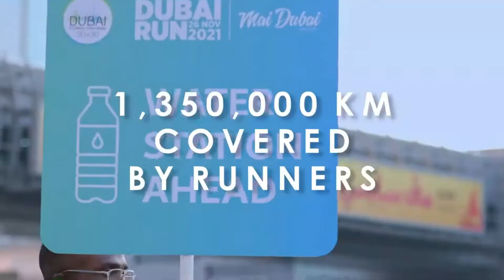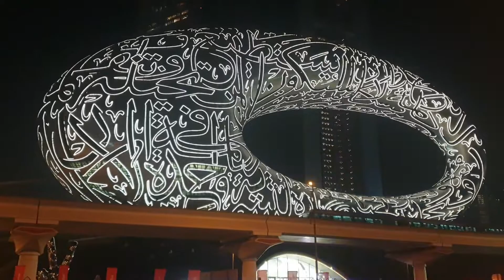Dubai Run 2022 | The world's largest free fun run turns Sheikh Zayed Road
Join next year here | Amazing Dubai Run 2022.
Dubai Run 2022 Dubai Fitness Challenge 30X30
Dubai Run | HH Sheikh Hamdan#DubaiRun DubaiFitnessChallenge runningubai RunDubai Run 2022 SHEIKH ZAYED ROAD 1-2 (NON STOP) Ras Al Khaimah Half Marathon, @SheikhHamdanCrownPrince,
Dubai Run 2022: Sheikh Hamdan Crown Prince of Dubai on Sheikh Zayed Road,
Drone view,

The highlight of our morning during the 10kms run at the Dubai Run event for Dubai Fitness Challenge 2022
His Highness Sheikh Hamdan Bin Mohammed Bin Rashid Al Maktoum, Crown Prince of Dubai and Chairman of the Executive Council of Dubai ( @faz3 ) lead the way and openly participated in the 10kms of Dubai Run amongst his community.
Another special moment that our children Rio ad Tia ( @littlewolf1311 ) will always remember, be honoured and grateful for, was when His Highness greeted them again and ran pushing Rio in his running chair for some of the distance - thank you so much … it was a beautiful example of Inclusive Imapctivity!

Thank you for being such an inspiring leader, a true role model and making time for your community!

Topic cover in this video:
His Highness Sheikh Hamdan Bin Mohammed Bin Rashid Al Maktoum,
Dubai Run 2022: The world's largest free fun run turns Sheikh Zayed Road into a giant running track, dubai run 2022 drone view,
Dubai Run 2022 Record Breaking Crowd,
Dubai Run 2022: The world's largest free fun run turns Sheikh Zayed Road into a giant running track
Will there be a Dubai Marathon 2022?
How many people run Dubai?
Is there free Tshirt in Dubai run?
Is there a Dubai Marathon?